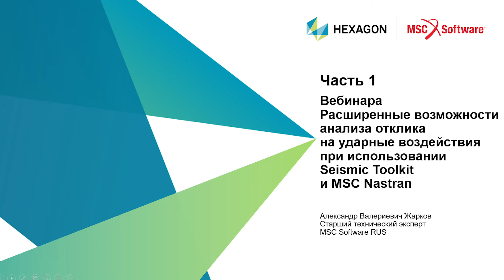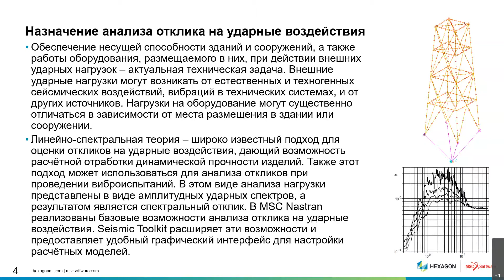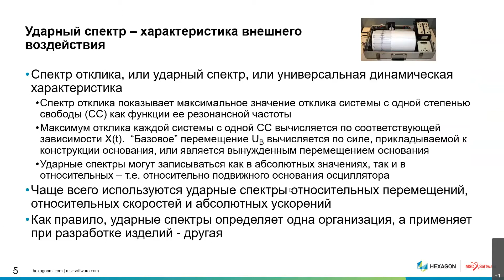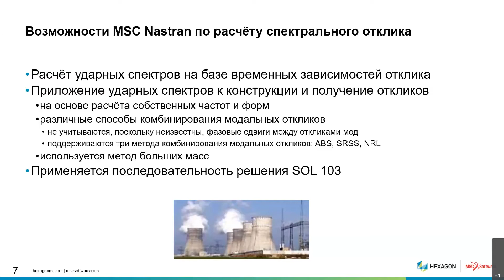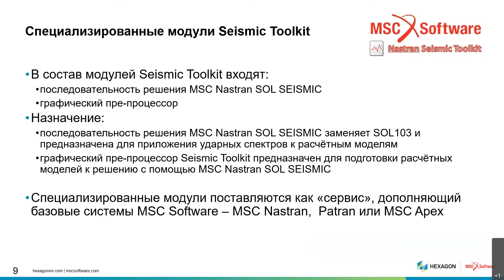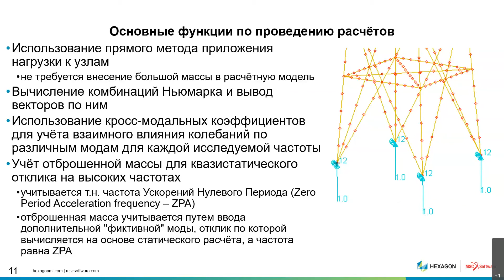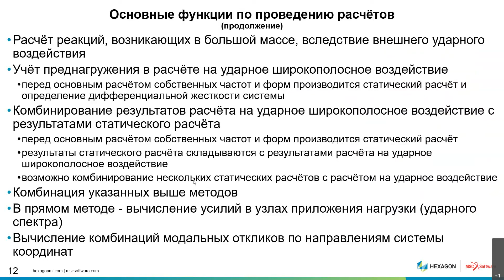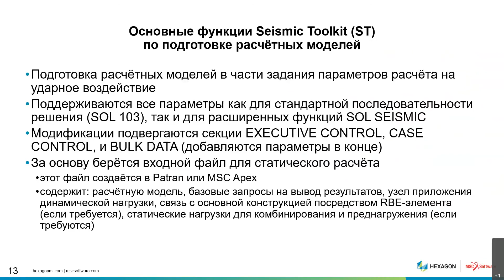Сейсмические воздействия в MSC Nastran. Спектральный отклик. Часть 1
Запись вебинара «Расширенные возможности анализа отклика на ударные воздействия при использовании Seismic Toolkit и MSC Nastran», Часть 1, 19 мая 2020
Докладчик: Александр Валериевич Жарков

Обеспечение несущей способности зданий и сооружений, а также работы оборудования, размещаемого в них, при действии внешних ударных нагрузок – актуальная техническая задача. Внешние ударные нагрузки могут возникать от естественных и техногенных сейсмических воздействий, вибраций в технических системах, и от других источников. Нагрузки на оборудование могут существенно отличаться в зависимости от места размещения в здании или сооружении.
Линейно-спектральная теория – широко известный подход для оценки откликов на ударные воздействия, дающий возможность расчетной отработки динамической прочности изделий. Также этот подход может использоваться для анализа откликов при проведении виброиспытаний. В этом виде анализа нагрузки представлены в виде амплитудных ударных спектров, а результатом является спектральный отклик. В MSC Nastran реализованы базовые возможности анализа отклика на ударные воздействия. Seismic Toolkit расширяет эти возможности и предоставляет удобный графический интерфейс для настройки расчетных моделей.
На вебинаре дан обзор основных возможностей Seismic Toolkit и MSC Nastran по этому виду анализа.

Обзор дополнительных инструментов (Toolkit Solutions), существенно расширяющих возможности виртуального моделирования изделий с помощью программных комплексов MSC Software